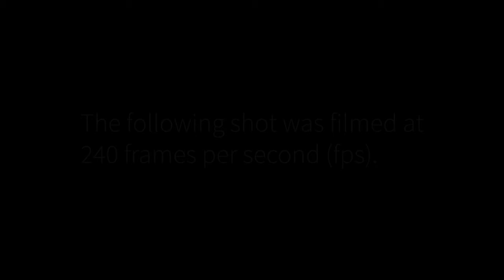Overcranking (& How to Juggle)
This video demonstrates "overcranking" (i.e. filming at a faster than normal frame rate) and also how to juggle.